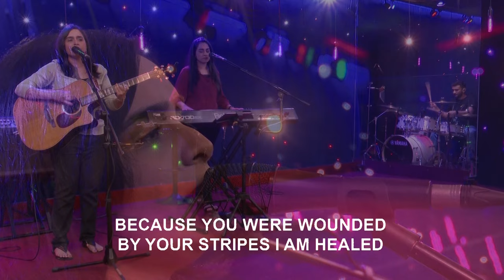July 21, 2024 | English Praise and worship songs LIVE | Shamma and Shalome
July 21, 2024  | English praise and worship songs LIVE | Sunday LIVE praise and worship songs | English Gospel Worship Songs | Christian Songs English | Shamma and Shalome with the BF Team

⏱️ Timestamps:
0:00 - Welcome and an Encouraging Word
06:28 -  God says I am healed
13:28 -  I cannot be defeated
19:20 -  Now you are clean through the word
28:20 -  You carried my burden